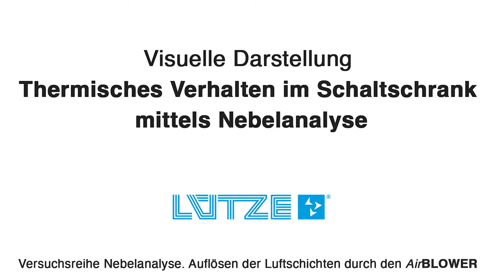Thermisches Verhalten im Schaltschrank - Nebelanalyse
System AirSTREAM - Nebelanalyse
Das Video zeigt die visuelle Darstellung des thermischen Verhaltens im Schaltschrank mithilfe von  Nebel sowie das Auflösen der Luftschichten durch den Einsatz des AirBLOWER Lüfters. Das Resultat ist ein laminarer Luftstrom für ein homogenes Schaltschrankklima.